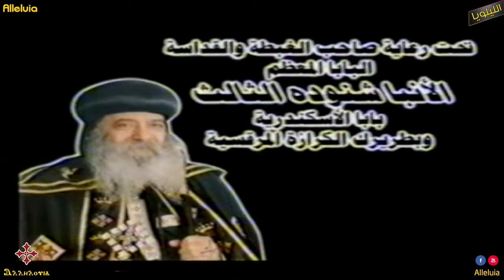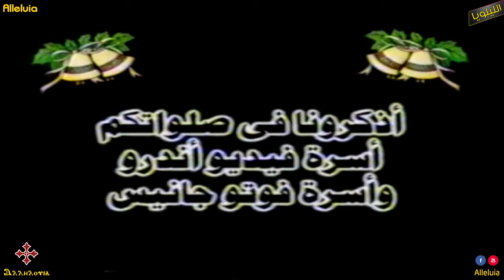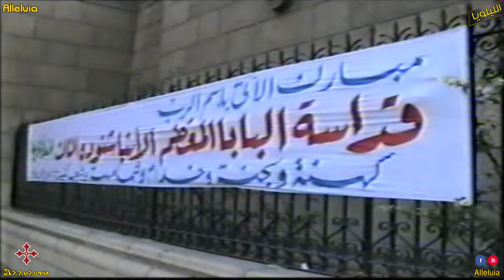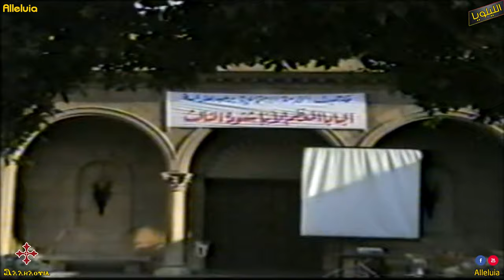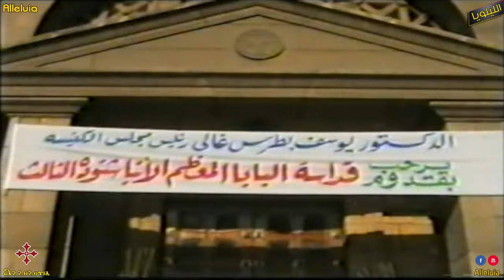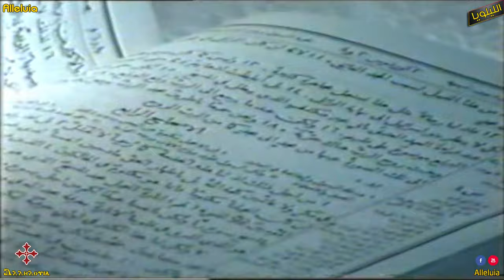زيارة قداسة البابا شنودة الثالث للكنيسة البطرسية 11 يوليو 2003